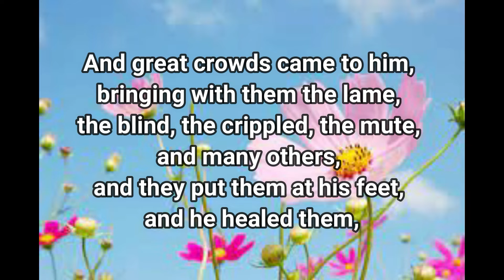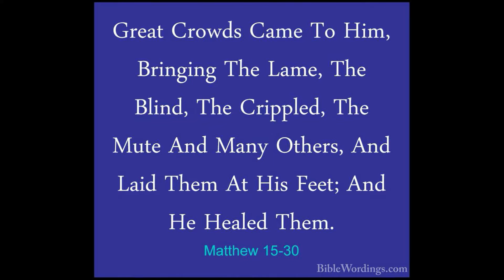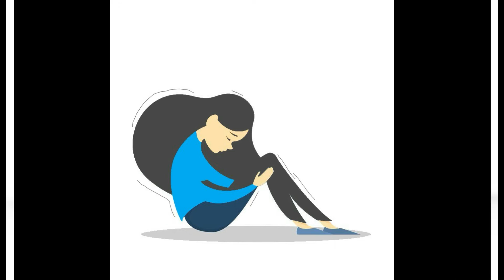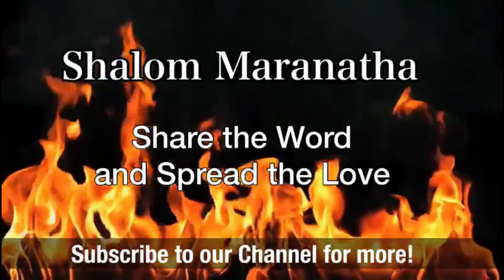At the feet of the Master 21.04.2022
Have you learnt the importance of Jesus feet? Today's short meditation will open your eyes to the truth.